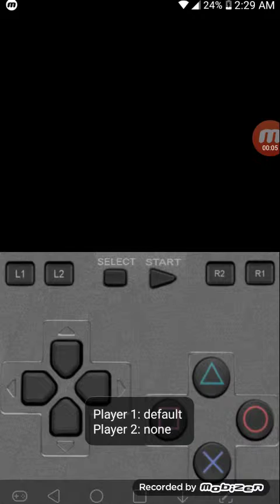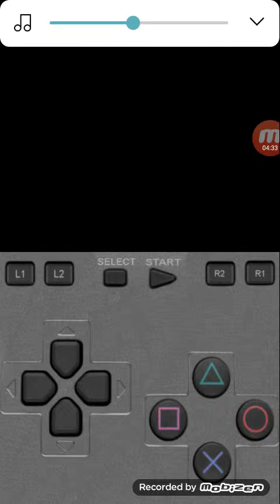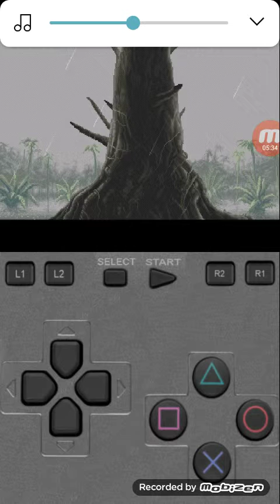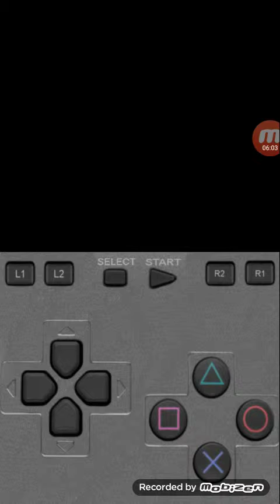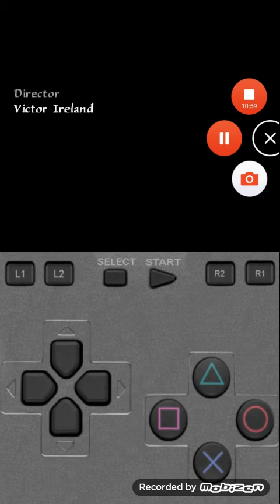Arc the lad 2 - Final boss finish + ending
Definitivament eum dos final bosses com dificuldade mais forçada que já vi, não depende só de grind, depende de grind específico, sem qualquer aviso E o jogo pode te trancar numa situação impossível caso salve na gigantesca final dungeon.

Se algum dia for jogar isso um conselho que dou é NÃO tente ir pro final boss sem estar com magos OP (preferencialmente Raijin, Fujin ou a Choko) em level max e preferencialmente com a Rommancing Stone (que não consegui) porque esse infeliz tem uma montanha de HP e resistência altíssima a quase tudo.

Cheguei com o Torsh tankando o jogo todo e fui humilhado aqui pq ele só dava 100 de dano e morria fácil. Só consegui terminar porque foi no emulador, com savestate voltando no tempo pra fazer com que todo turno acertasse golpe e pq tinha umas 50 poções de revive, mas ainda assim foi no desespero com medo de não dar. Mas deu.

O final me surpreendeu, esperava algo mais feliz, mas foi legal ver o desfecho do arco do Arc (hehe). Agora to pilhado pro 3.